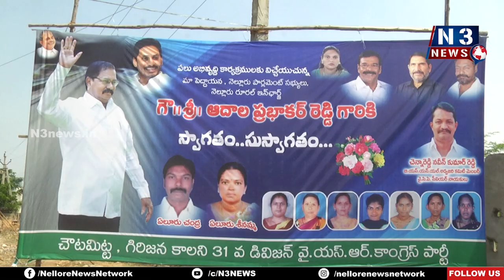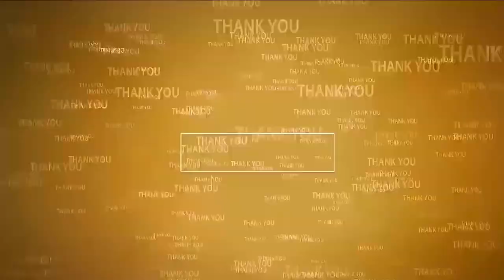8 నెల‌ల్లో 150 కోట్ల‌తో అభివృద్ధి ప‌నులు 150 Crores worth of Development in 8 Months | MP Adala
- అభివృద్ధిని చూసి ఓర్వ‌లేక‌నే బుర‌ద‌జ‌ల్లే ప్ర‌య‌త్నం
- ఎంపీ ఆదాల ప్ర‌భాక‌ర్‌రెడ్డి